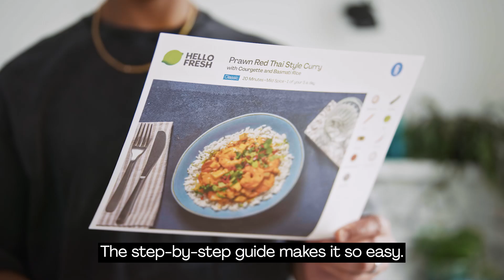Dishing Up with Marvin and Aston | Episode 1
First, music and now, cooking! Is there anything these boys can’t do?! Our Dishing Up series is BACK, and we have only gone and called in our favourite duo, Marvin and Aston, to join us for dinner.

After a busy day, Marvin cooks for Aston and proves he can dish up something delicious, despite Aston’s doubts. Nice one, Marvin. Prawn Red Thai Style Curry, anyone?